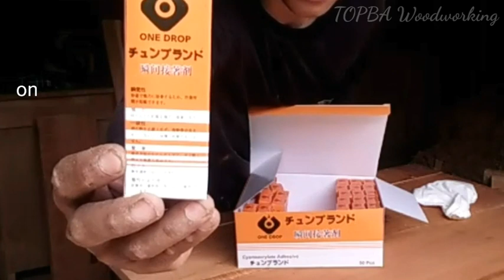Teknik menyambung papan efisien-ekonomis-rapat-cepat & kuat | fast and strong wood joining technique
teknik menyambung kayu simpel tak perlu banyak bar clamp cukup satu saja dah oyee
lemnya juga sangat ekonomis
jadi cara ini menurut saya sangat efisien